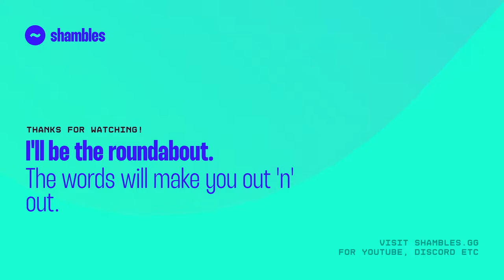TildeShambles - Janked Up Mario Party - Part 8